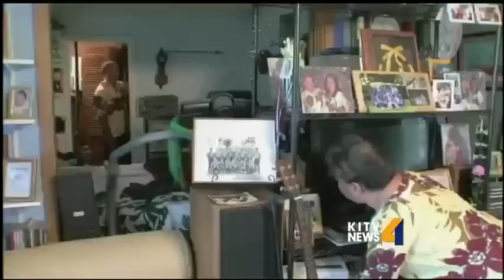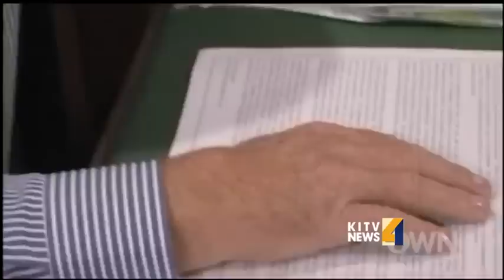Superbowl champion receives long lost Superbowl ring